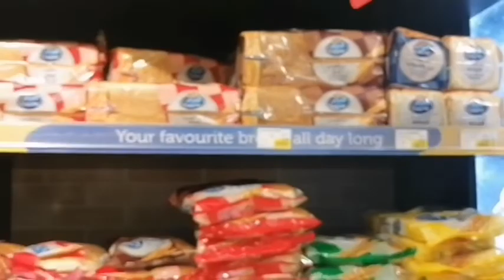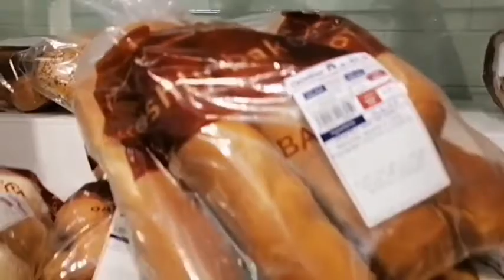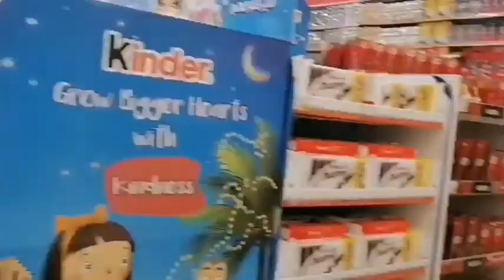City centre market sharjah Dubai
Dito tayo sa city centre market of sharjah Dubai